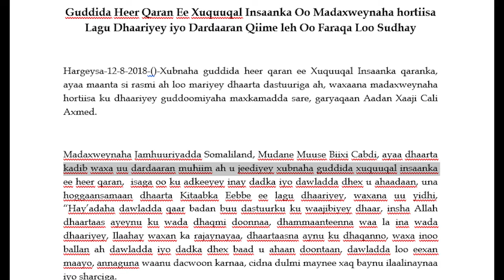Madaxweynaha somaliland oo lagu hordhaariyey qaarkamida xubnaha dowlada